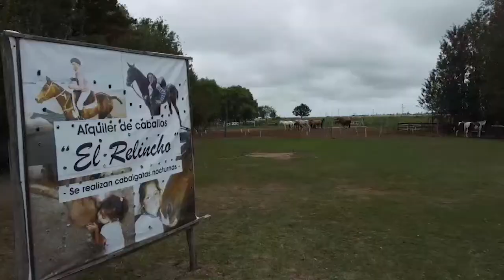Cabalgatas todo el día con El Relincho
En Avenida 4 y Las Lilas de Costa del Este se puede disfrutar de un paseo a caballo para grandes y chicos desde el amanecer hasta la noche.
Recorridas por los bosques y playas, en un ambiente cuidado y seguro.